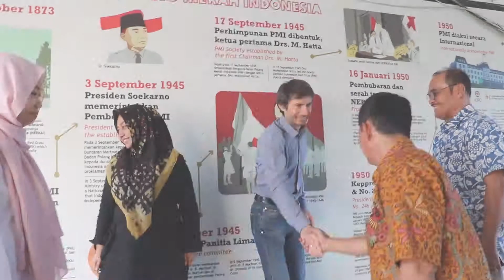Kegiatan Monev PMER American Red Cross di PMI Kota Jakarta Timur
PMI Kota Jakarta Timur mendapatkan kunjungan Monitoring Evaluation (MONEV)  Planning, Monitoring, Evaluation and Reporting (PMER) dari American Red Cross pada Kamis, 28 Februari 2019 di Kantor PMI Kota Jakarta Timur.

Sebagai tindak lanjut dari dukungan terhadap projek PMER di lingkungan PMI Jakarta Timur, American Red Cross melaksanakan MONEV PMER serta dihadiri oleh Ketua PMI Kota Jakarta Timur, Drs. H. R. Krisdianto, M.Si. Dewan Kehormatan PMI, Bendahara PMI, Kepala Markas PMI, Kepala Seksi Humas dan beberapa staf.

“Manfaat daripada PMER sangat luar biasa bagi kita semua dalam rangka menjalankan roda organisasi. Mulai dari perencanaan, pengawasan, evaluasi serta pelaporan, semua ini dilaksanakan sesuai dengan koridor-koridor yang telah ditetapkan oleh sistem PMER, sehingga kita selalu jadi percontohan bagi wilayah lain” Jelas Ketua PMI Kota Jakarta Timur.

Monev ini dilakukan untuk mengetahui implementasi PMER yang diterapkan oleh PMI Kota Jakarta Timur serta mencaritahu apa dampak serta tantangan yang dihadapi selama penerapan sistem PMER.

Bagi Kepala Markas PMI Jakarta Timur, ibu Euis Komalasari, "Implementasi PMER mempermudah fungsi kerja markas, mengukur capaian dan mengevaluasi kinerja markas.."

Selain menilai kinerja selama tiga tahun terakhir dari PMI Kota Jakarta Timur, MONEV PMER akan melihat dan membuat best practice dari perubahan organisasi sebelum mendapat pengetahuan mengenai PMER dan sesudah mendapatkan pengetahuan PMER. (rpd)

PMI KOTA JAKARTA TIMUR